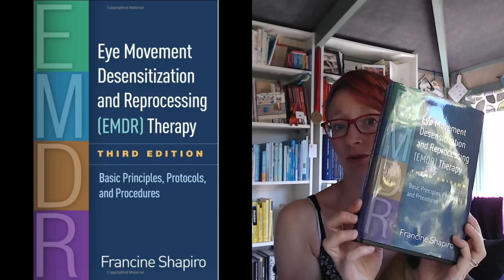My experience of EMDR (personal video)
A few people have asked me about EMDR - eye movement desensitsation and reprocessing therapy, which is the therapy I've been receiving this year to help with my PTSD (post traumatic stress disorder) symptoms.  So in this video I've shared a little of my own experience.  This is a video with a personal rather than a professional hat on and I can only really share how this therapy has been for me rather than give a more general view, but I hope it might be of interest to some of you, and provide a little insight to anyone who is considering embarking on a course of EMDR.